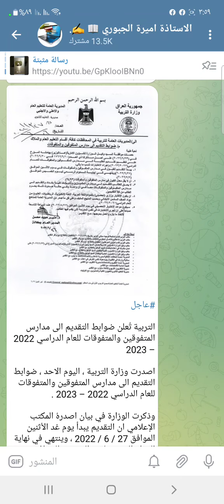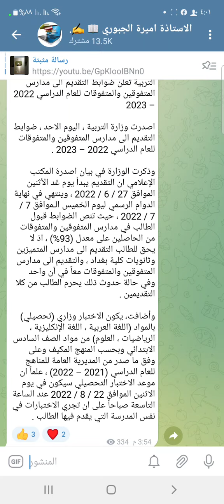عاجل_الان 🔥 وزارة التربية تعلن ضوابط التقديم على مدارس المتفوقين والمتفوقات للعام الدراسي 2022/2023